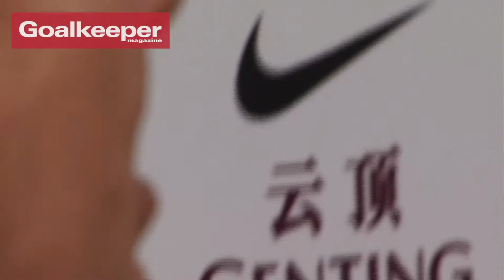The Big Interview - Shay Given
Neville Southall talks to Aston Villa's Shay Given in this exclusive video from Goalkeeper Magazine